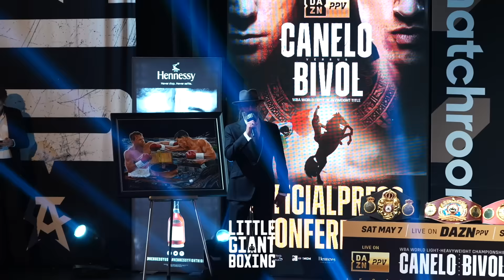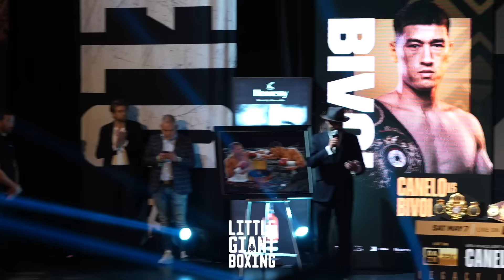THE FULL CANELO ALVAREZ VS DMITRY BIVOL FULL PRESS CONFERENCE + FACE OFF WITH ALL THE BELTS!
In this video, Canelo Alvarez vs Dmitry Bivol face off at the official press conference at MGM Grand in Las Vegas for their upcoming mega fight May 7 on DAZN PPV for the WBA Light Heavyweight Title. The fight will take place at the T Mobile Arena promoted by Eddie Hearn’s Matchroom boxing. Canelo’s coming off his biggest win against Caleb Plant after he captured all titles at 168lbs and became the first undisputed fighter in history.